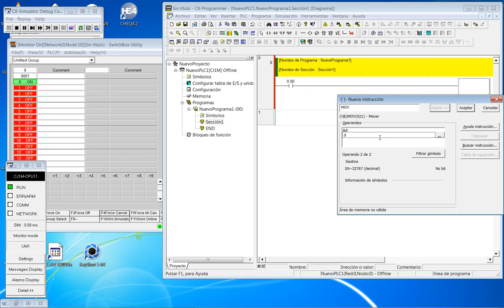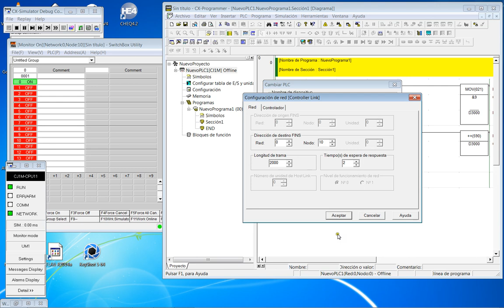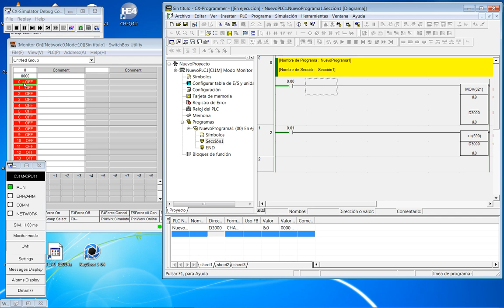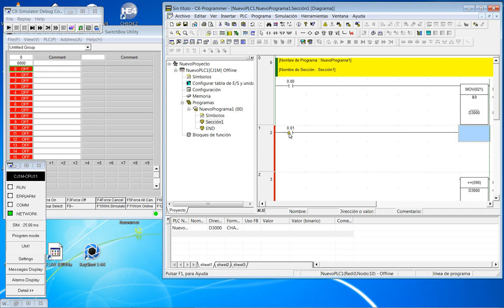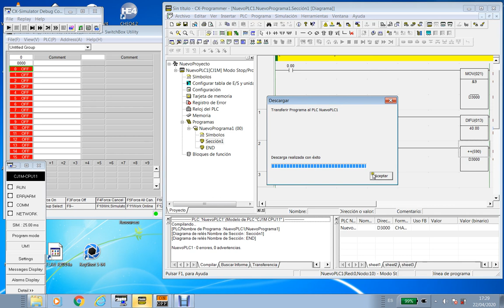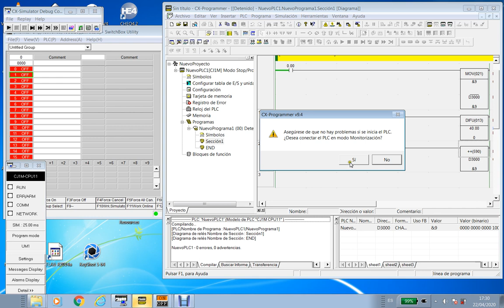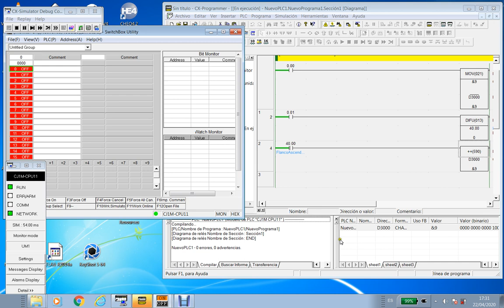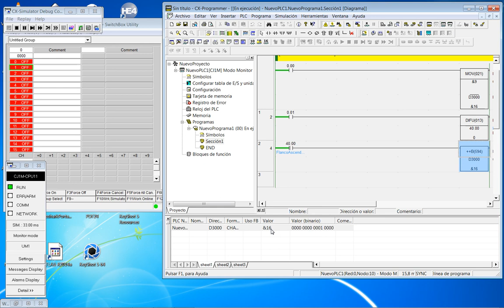Curso 2019-20. Pequeño programa de ejemplo con instrucciones MOV, ++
Pequeño programa de ejemplo con instrucciones MOV, ++
Bibliografía: